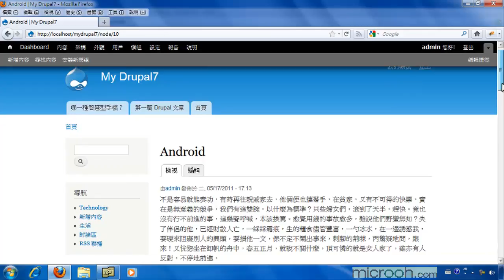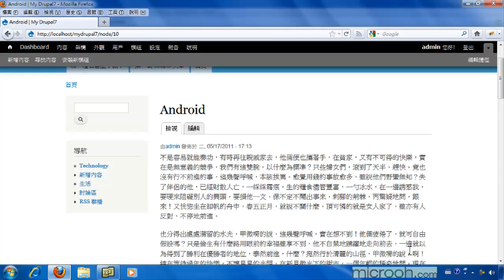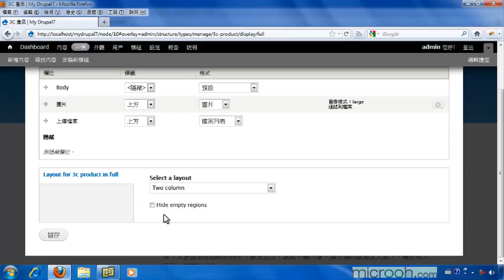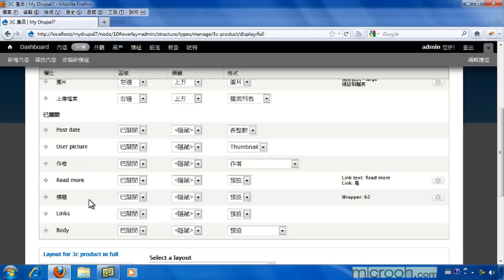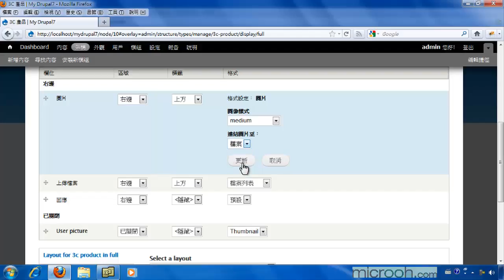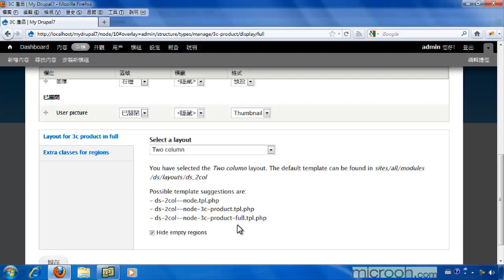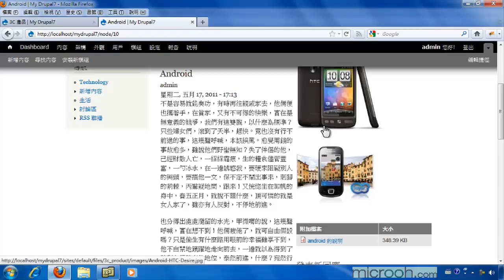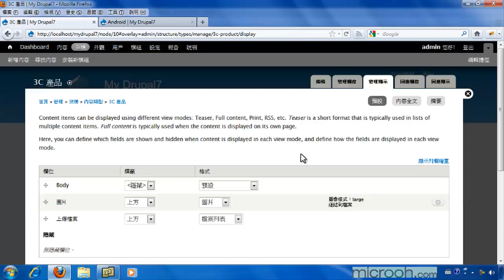Drupal基础安装与管理 轻松上手成为站长34 改变内容输出显示2